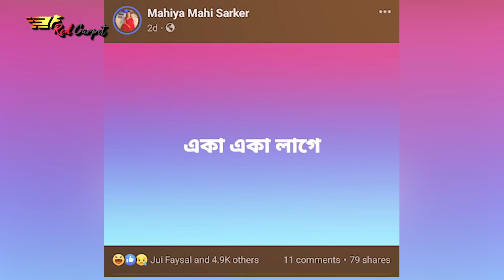আবারো এক হচ্ছেন মাহিয়া মাহি -রাকিব !? |mahi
আবারো এক হচ্ছেন মাহিয়া মাহি -রাকিব !?
Content Writer: abdul Azim
Voice Artist: NM Barsha
Video & Graphics: Mustafizur
Audio & Sound: Pejush kumar gosh